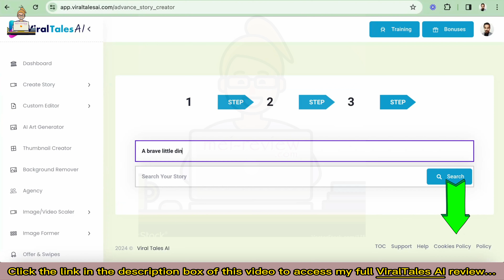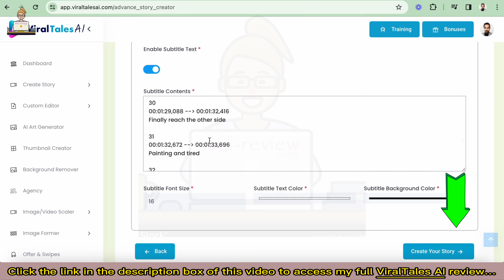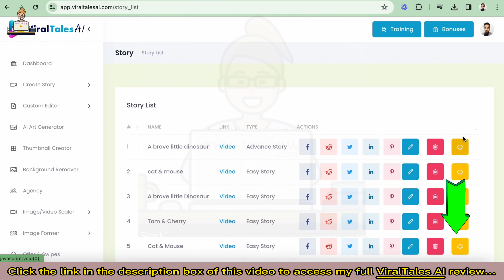ViralTales AI Review - YouTube's Hidden Gem: Are You In or Out?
👉Read my full ViralTales AI review with bonuses and OTO details
What is ViralTales AI?
The World's 1st-Ever Innovative App That Creates UNLIMITED YouTube Kids Story Videos In Minutes That Attract MILLIONS Of Views, Subscribers & Commissions... WITHOUT ANY Skills Or Creativity!"

All It Takes Is Just 3 Simple Steps To Create A Highly Engaging, Professional And Profitable Animated Kids Story Video With "ViralTales AI":

✅ STEP #1: Select: Select from our library of pre-made templates, Copy-Paste OR craft a compelling & engaging kid story in just 1-click with A.I.
✅ STEP #2: Generate: Our A.I. then converts it to scenes, add text, images, voiceovers, music, branding and more to make it unique and engaging. Hit "Generate"
✅ STEP #3: Share: In minutes, your high-quality animated kids story video will be ready to be shared on YouTube, attracting millions of views and subscribers.

For all the details of these offers, the pricing plan, and the discount coupon (if any), you can visit my full ViralTales AI review article

ViralTales AI app, ViralTales AI demo, ViralTales AI software, ViralTales AI pricing, ViralTales AI OTO, ViralTales AI upgrades, ViralTales AI upsell